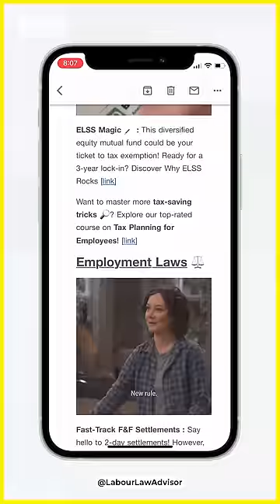One Product, 2 MRPs! 😱 LLAShorts 632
One Product, 2 MRPs! 😱
Shot & Edited by: Naveen Agarwal
Presented by: RJ